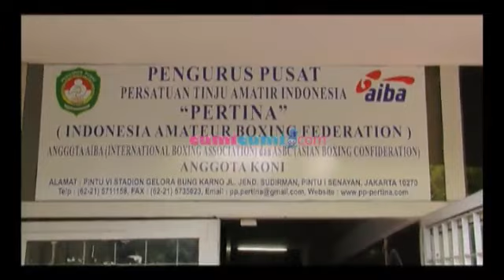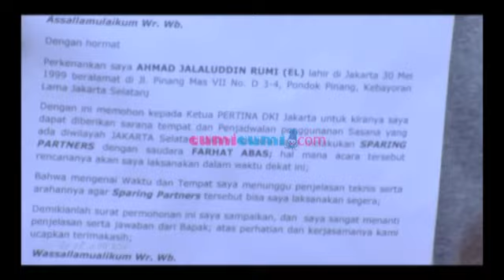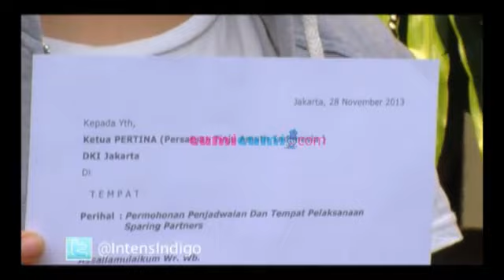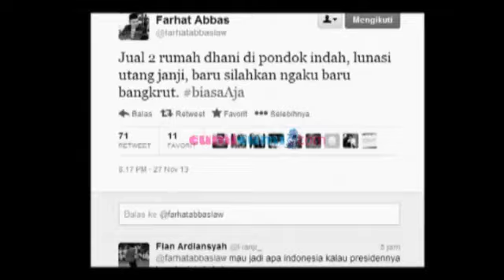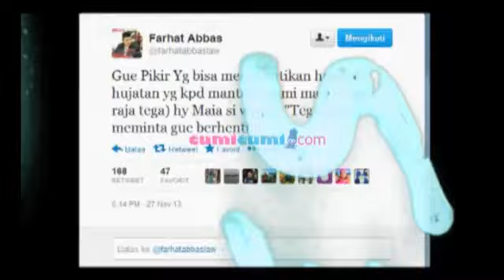El Daftarkan Diri Tanding Tinju Lawan Farhat Abbas - Intens 29 November 2013